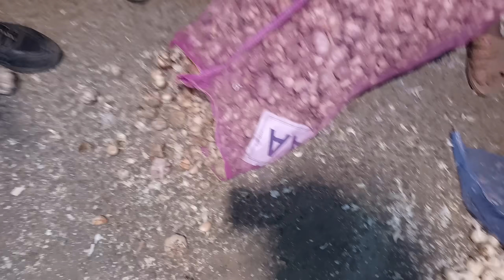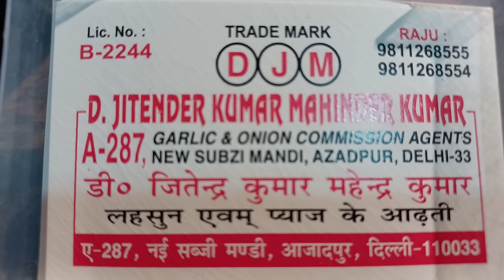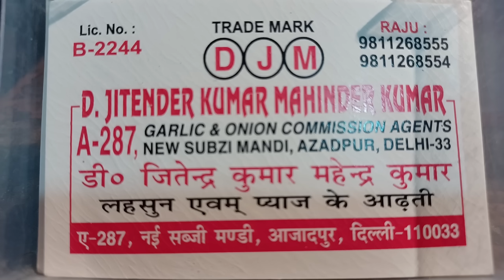22 November 2023 दिल्ली लहसुन के होलसेल भाव delhi garlic market price delhi fruit market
22 November 2023 दिल्ली लहसुन के होलसेल भाव delhi garlic market price delhi fruit market